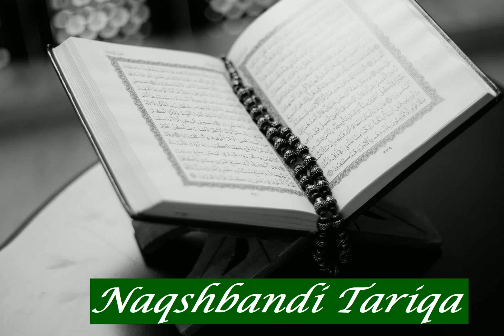Abdelkhalek Ali: Sura 32 As Sajda